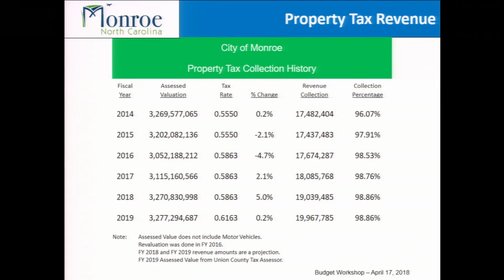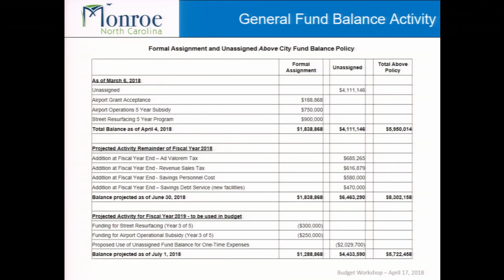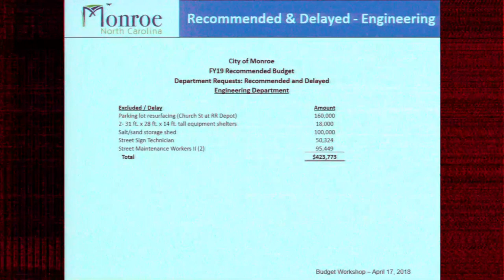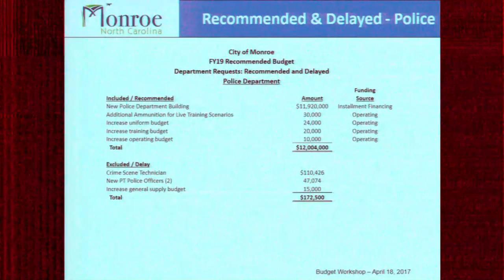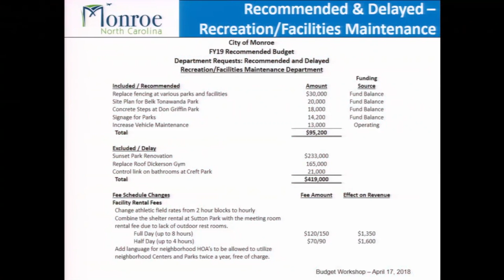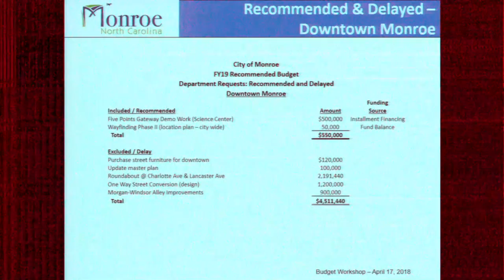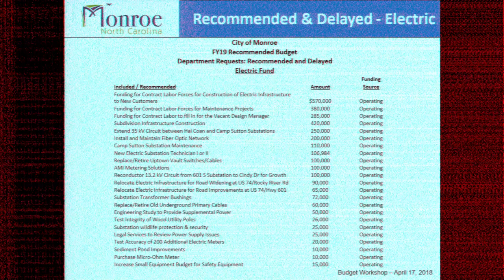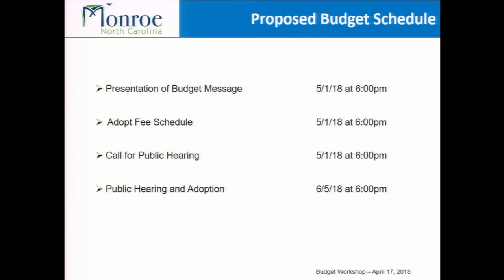City Of Monroe North Carolina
Monroe City Council Budget Work Session April 16, 2018